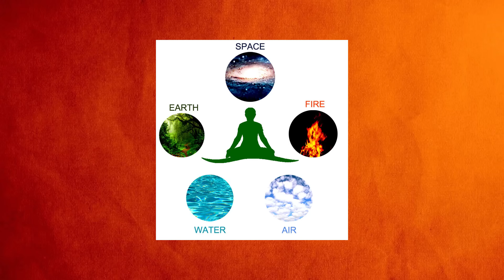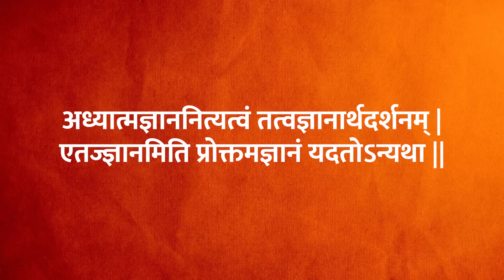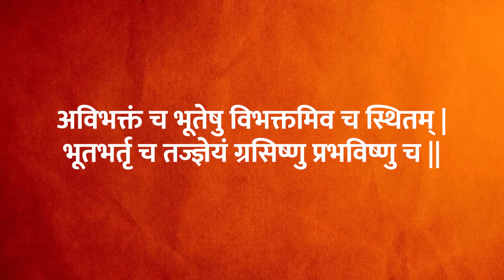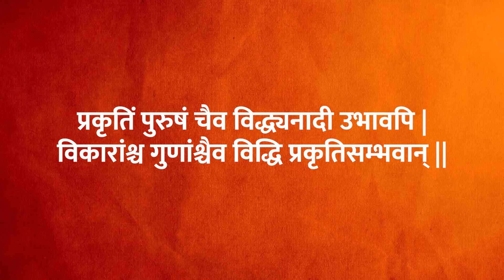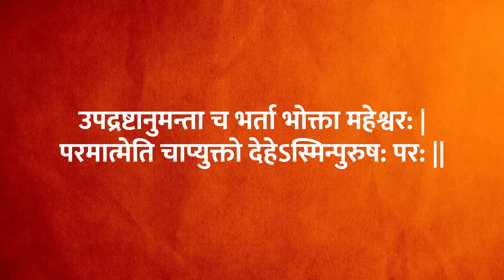Bhagavad Geeta Chapter 13 | श्रीमदभगवद गीता के अध्याय 13 से क्या सीखें | Shri Krishna | Rj Kartik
श्रीमद्भगवद गीता के अध्याय 13 से क्या सीखें ? Welcome in the new series "Geeta Gyan" Where I'll be explaining learnings from all the chapters of Shrimad Bhagavad Gita on every Wednesday morning 9:30 :)